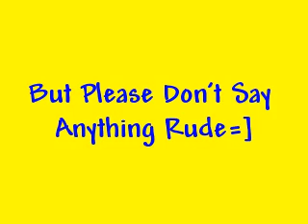Too Good To Be True (JB love story) Ch.14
Chapter 14

*Over to Joe and Kevin*
"What IS your problem, man?" Joe asked Kevin "It's been like a million years since you broke up with Hannah"
Hannah was Kevin's ex-girlfriend.
"3 months, Joe," Kevin corrected him.
"Big difference!"
"Yes it is!" Kevin exclaimed "You don't know how crushed my heart was"
"You also don't know how much you mean to Briana," Joe added.
"All it's been is just a day since we met," Kevin said "And I'm not Joe the bounce back Jonas -- I like to take time until my next relationship and for a relationship to grow"
Joe shrugged.
"Well then make it happen soon," Joe said "You're breaking Briana's heart. And what was with you running your hand through her hair? Briana isn't a little kid"
"She's 18 -- the same age as my little brother!" Kevin said.
"Also the same as Hannah," Joe added.
Kevin couldn't say anything back.
They stared at each other in silence for a while.
Finally, Kevin was the one who opened his mouth.
"You say all of that as if you're over Mikhayla," He said.
"I am!" Joe said.
"Oh suuure," Kevin rolled his eyes "You were practically drooling over her when she came to our bus this morning"
"I was not," Joe said.
Mikhayla was Joe's ex-girlfriend he had broke up with a about a month ago. She was also the daughter of who owned the hotel they were going to next week.
Just then, they heard a scream coming down the stairs.
"AHHHHHHHHHHHHHHHHHHHH!"
The scream became louder and louder.
When the source of the scream had reached them, they found out it was Frankie.
"Wow what happened, Frankie?" Joe asked.
"NIGG GIZZED GAVVYYYY" Frankie screamed.
"What?" Joe asked.
Frankie was crying so hard his words weren't so clear.
"I think he said 'Nick kissed Gabby'?" Kevin offered.
Frankie nodded so hard Joe had to catch him from tripping.
"You like Gabby?" Joe asked, kneeling so he was at the same height as Frankie.
Frankie sniffed and nodded.
Joe and Kevin wanted to say, 'Aww, Frank da Tank is in love!' but decided that will only make him even angrier.
Then Frankie's words hit Kevin, and he paused for a second.
"Wait, did he say Nick kissed Gabby?" Kevin asked "Not Maddy?"
Before anyone could answer, Nick came down the stairs.
"Uh, Nick," Joe said, standing up.
"I'm sorry, but would you excuse yourselves to the kitchen?" Nick interrupted "I think one of the girls will be coming down any sec and I need to talk alone"
Joe and Kevin shrugged.
"Sure, but WE need to talk after this," Kevin said, picking up Frankie who was trying to attack Nick again.
"I STILL HATE YOUUUU" Frankie screamed as he disappeared through the kitchen door along with Joe and Kevin.
Once Nick was alone, Gabby came down the stairs, and they talked.

Inside the kitchen, Joe and Kevin were in an awkward moment.
Even Joe didn't try to say 'awkwarddd' -- he knew all it'll do is just build the tension.
Frankie seemed to be the only one totally oblivious -- 7-year-olds, they're so simple-minded! But he was still sniffing his tears away. He mumbled 'I hate Nick' or 'Nick's a traitor' every 5 seconds -- it was starting to annoy Joe and Kevin, so they decided to cheer him up.
"Cheer up, Frankie," Kevin was the first to say "You still have a chance!"
"Yeah," Joe said, then he started beat-boxing "Frank da Tank, yo, you know you da man! Every girl wants you, from LA all the way to Japan! You got the cute looks, I heard you could even read books! There ain't no man like you who get girls like fish on hooks! Uh, uh, yeah. Everyone knows that Gabby loves you, she's just playing hard to get, and you know it's true! Now sit back, chillax, and wait for the right time, she'll be your girl and you'll be the one on her mind!" Joe rapped.
Frankie smiled. He's confidence was built up, and he was proud of the whole 'being able to read' thing -- another reason to say that 7-year-olds are simple-minded!
"Thanx Joe!" Frankie said, jumping on Joe to hug him.
"Anytime" Joe caught him, and hugged him.
Kevin was laughing at Joe's rap, and was relieved Frankie was cheered up.

*Chapter 14, END*
We still dunno if Nick said yes! And What'll happen at the beach with 'Mikhayla'??
Find out in the next chapter of Too Good To Be True!